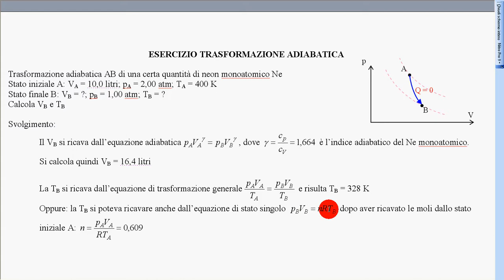esempio trasformaz adiabatica